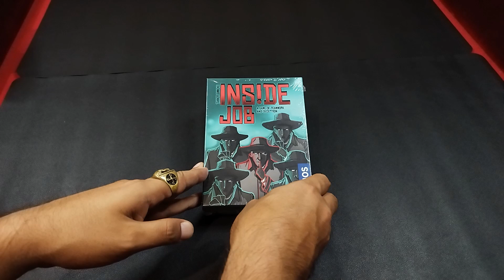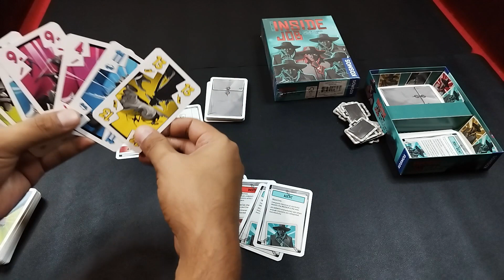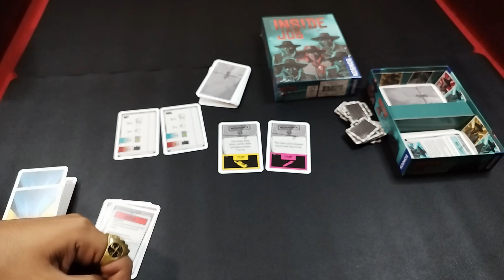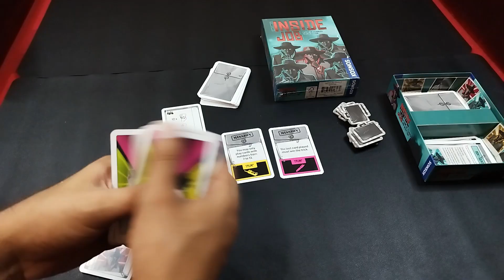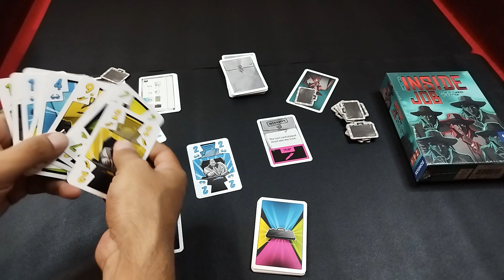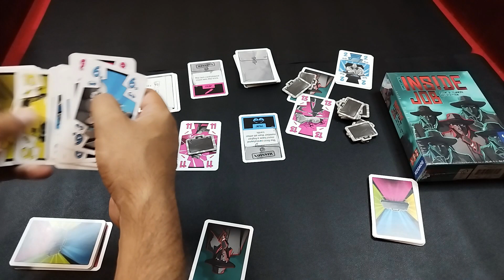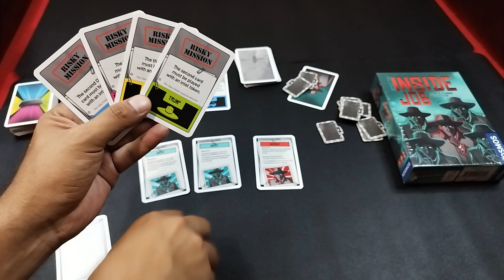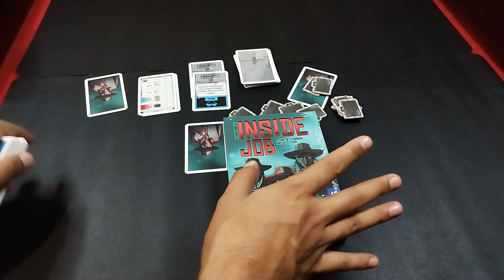Descubrirás al Infiltrado en Inside Job de Kosmos Games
Contenido y modo de juego de Inside Job de Kosmos y El Infiltrado de Devir

Consíguelo en Amazon en Inglés
Consíguelo en Amazon en Español

00:00 Intro
00:10 Contenidos y explicación general del juego
01:01 ¿Qué es un juego de bazas?
01:52 Las bazas en Inside Job
03:05 Los agentes extras
03:30 Cómo ganar en Inside Job
04:10 Ejemplo Ronda 1
05:41 Ejemplo Ronda 2
07:33 Los otros agentes
07:58 ¡¿Misiones arriesgadas?!
08:33 Apostando maletines